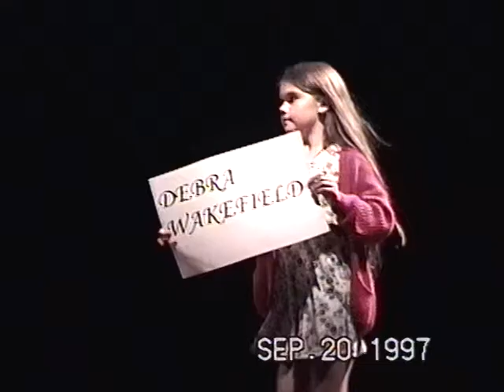1997 09 20 Forest Hills Dawn of the Age of Romantic Enlightenment Part 3